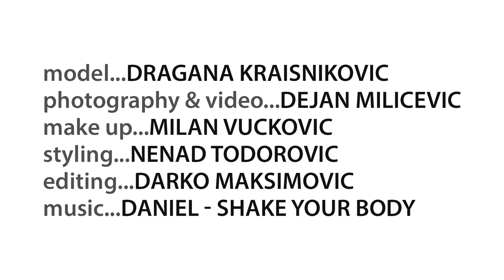Dragana Kraisnikovic - Model Presentation 2015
directed by Dejan Milicevic
make up Milan Vuckovic
hair Stevan Radivojevic
styling Nenad Todorovic
editing Darko Maksimovic